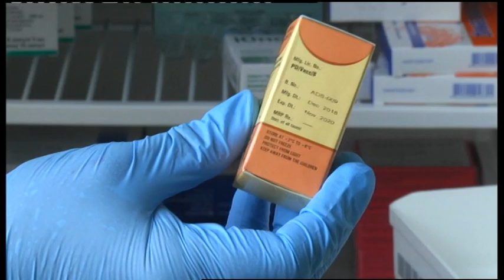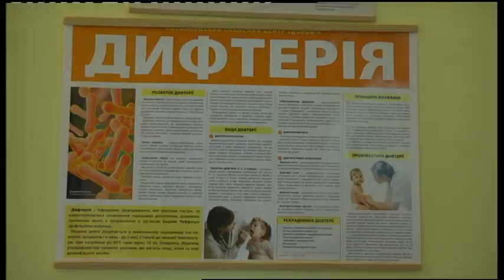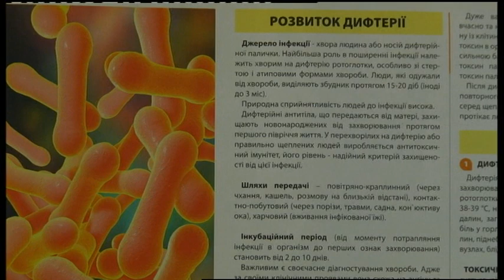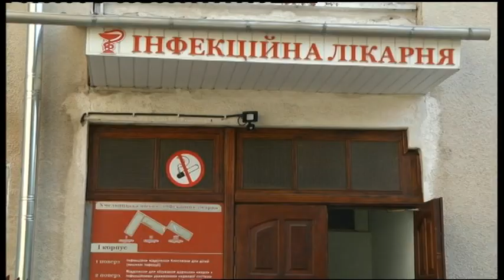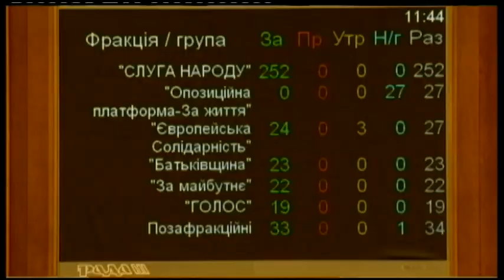03.09.2019. Новини. 20:30